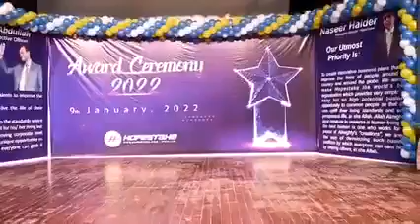Hopestake Promo | Annual Award Ceremony 2022 | Highlights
promo achievements of Hopestake